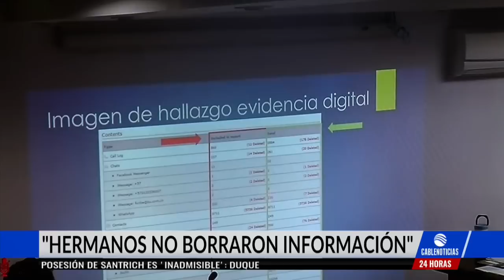No borramos información de los teléfonos: Hermanos Uribe Noguera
La defensa de los hermanos Francisco y Catalina Uribe Noguera aseguró que no borraron información de sus teléfonos para encubrir a su hermano Rafael.